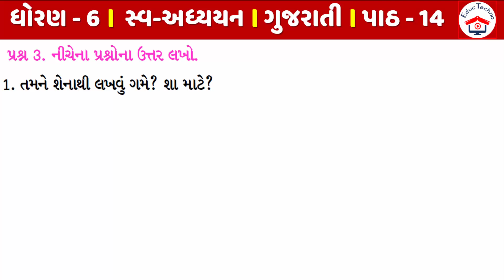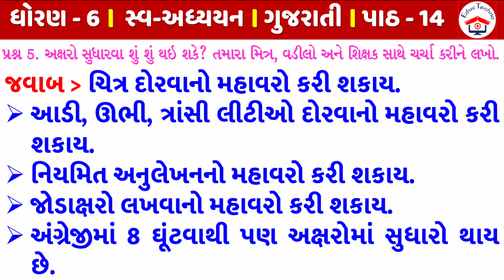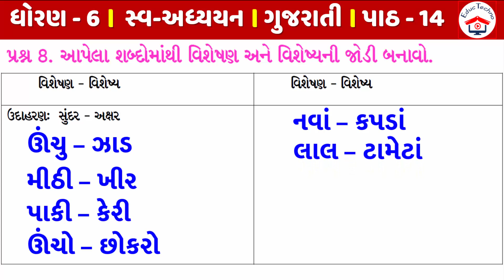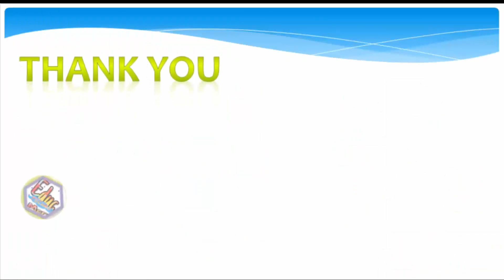STD 6 swadhyay pothi gujarati chapter 14 | std 6 gujarati swadhya pothi Ch 14 સારા અક્ષર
std 6 swadhyay pothi gujarati chapter 14 | std 6 gujarati swadhyay pothi ch 14 | CH 14 સારા અક્ષર | CH 14 Sara Akshar | sem 2 | Educ Techno

Std 6 Gujarati Sem 2 swadhyay pothi Chapter 14
std 6 Gujarati swadhyay pothi chapter 14 swadhyay pothi in Gujarati
ધોરણ 6 ગુજરાતી એકમ 14 સ્વાધ્યાય પોથી સારા અક્ષર
Dhoran 6 Gujarati Sem 2 Chapter 14 Sara Akshar Swadhyay pothi
std 6 Gujarati swadhyay pothi chapter 14 Sara Akshar
standard 6 Gujarati ch 14 Sara Akshar swadhyay pothi
Std 6 Gujarati Sem 2 Unit 14 swadhyay pothi | Sara Akshar
std 6 Gujarati chapter 14 Sara Akshar | swadhyay pothi
std 6 Gujarati chapter 14 Sara Akshar swadhyay pothi in gujarati
Std 6 Gujarati swadhyay pothi book for students.
Dhoran 6 Gujarati ch 14 Sara Akshar swadhyay pothi
Std 6 Gujarati Unit 14 Swadyay pothi solution
STD-6 | Gujarati CH 14 સારા અક્ષર સ્વાધ્યાયપોથી વિડીયો ફોન્ટ સાથે...
Std-6 Gujarati CH 14 સારા અક્ષર Education videos.
std-6 Gujarati video સારા અક્ષર સ્વાધ્યાય પોથી
STD-6 | Gujarati | CH 14 સારા અક્ષર સ્વાધ્યાય પોથી વિડીયો ફોન્ટ સાથે...
Std-6 gujarati CH 14 Sara Akshar સ્વાધ્યાય પોથી Education videos.